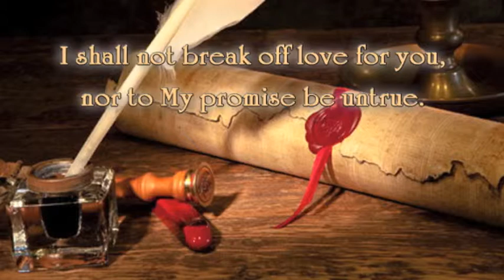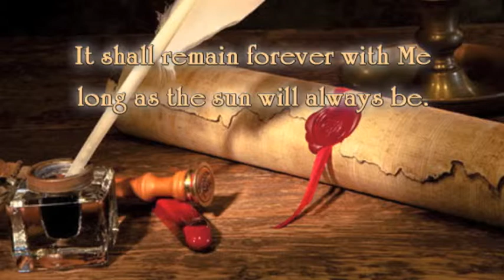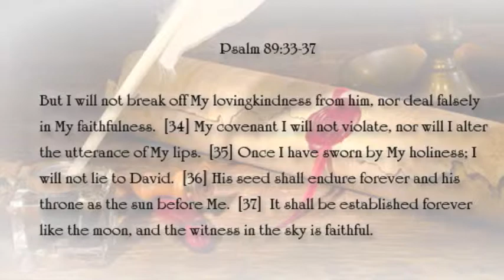Shall Not Be Broken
words and music by Chad Woodburn
     lyrics taken from Psalm 89:33-37

I shall not break off love for you,
nor to My promise be untrue.
My covenant shall not be broken,
nor what I've spoken to you.

Once I have sworn in holiness,
this I'll fulfill in righteousness:
David's own seed shall reign forever;
his kingdom shall never end.

It shall remain forever with Me
long as the sun will always be.
Faithful the moon's own true witness is.
My kingdom shall remain his.
Broken My word shall not be.